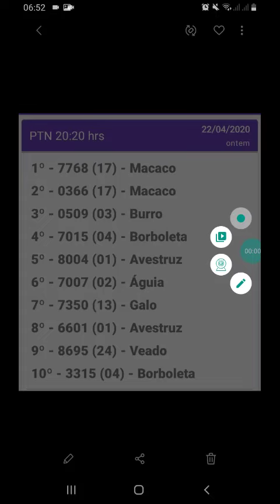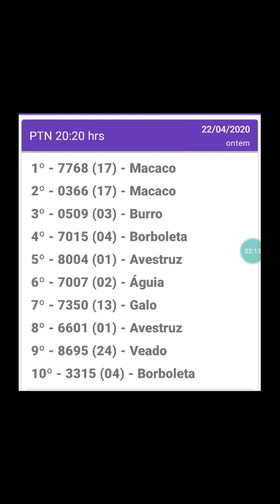Resultado do jogo do bicho PTN sao paulo 20.20hrs d 22.04.20